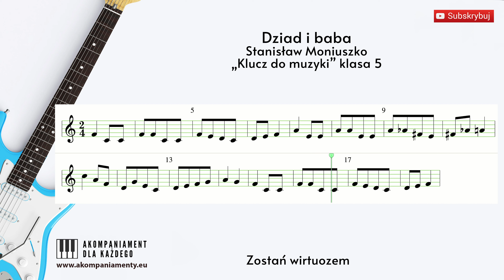Dziad i baba - Zostań wirtuozem - „Klucz do muzyki” klasa 5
Stanisław Moniuszko
program nauczania muzyki w szkołach podstawowych - „Klucz do muzyki” klasa 5